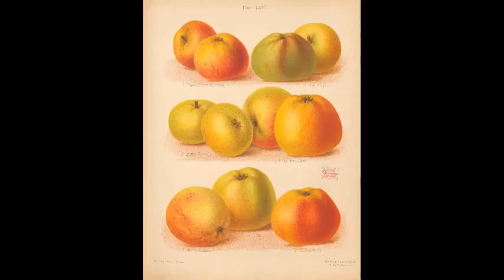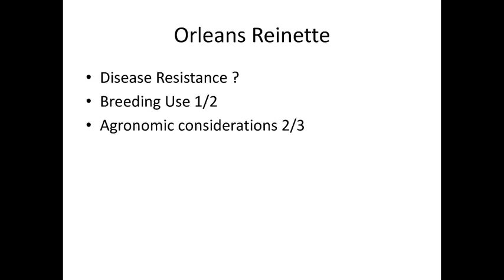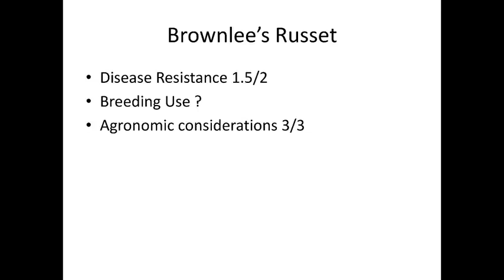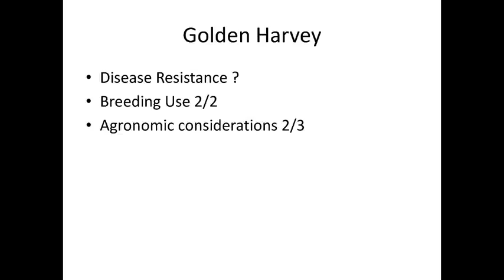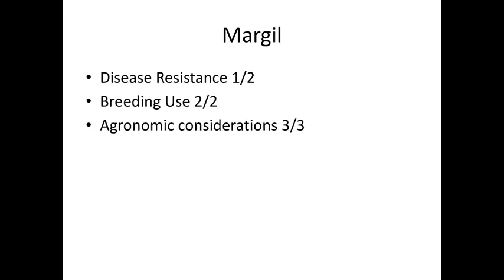Crop Road Show 5 Orleans Reinette, Brownlees Russet, Golden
Ordidge, M., Kirdwichai, P., Fazil Baksh, M., Venison, E. P., George Gibbings, J., & Dunwell, J. M. (2018). Genetic analysis of a major international collection of cultivated apple varieties reveals previously unknown historic heteroploid and inbred relationships. PLoS ONE, 13(9), 1–26.